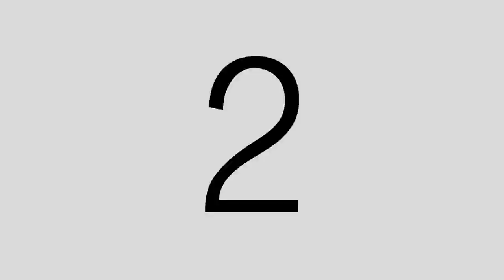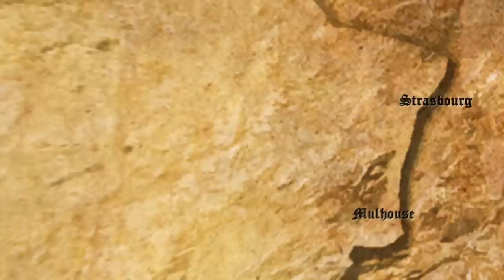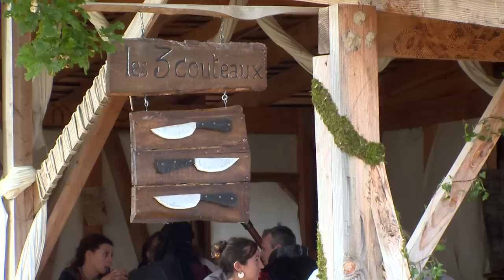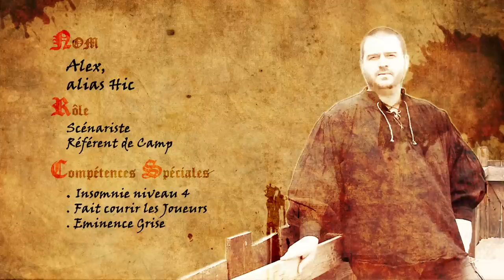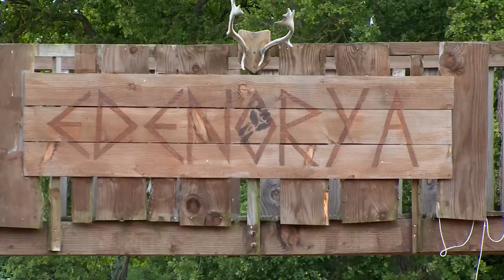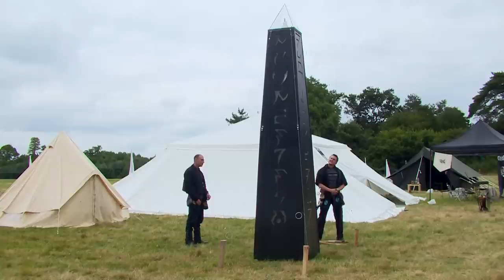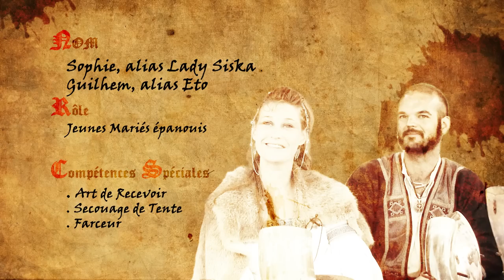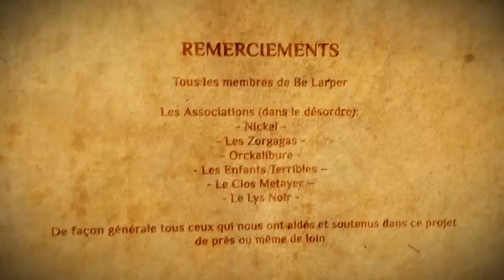GN: En-Quête d'Imaginaire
Ce Projet est sans aucun doute le plus ambitieux de Be Larper pour sa première année d’existence !

Durant un an nous avons travaillé à l’élaboration et la réalisation de ce projet hors normes.

"Gn: En-Quête d'Imaginaire" est un documentaire qui vise à présenter l'univers du Jeu de Rôle grandeur Nature au travers du prisme des joueurs. Durant plusieurs mois nous avons suivi différents groupes de joueurs dans la conception et la réalisation de leurs projets... disons peu conventionnels.

Aujourd'hui nous souhaitons pouvoir vous offrir un avant-goût de cet univers et quelques clefs nécessaires à la compréhension de ce loisir peu connu en France.

Nous espérons que vous apprécierez ce travail, n'hésitez à nous faire part de vos remarques ou de vos questions dans la partie commentaire...

Toute l'équipe Be Larper.

Les autorisations au-delà du champ de cette licence peuvent être obtenues à